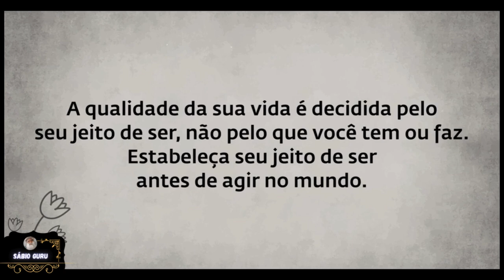𝗔𝗣𝗥𝗘𝗡𝗗𝗔 𝗖𝗢𝗠𝗢 𝗦𝗔𝗗𝗛𝗚𝗨𝗥𝗨 𝗗𝗘𝗦𝗖𝗥𝗘𝗩𝗘 𝗢 𝗩𝗘𝗥𝗗𝗔𝗗𝗘𝗜𝗥𝗢 𝗢𝗥𝗚𝗔𝗦𝗠𝗢 𝗜𝗦𝗦𝗢 𝗣𝗢𝗗𝗘 𝗗𝗘𝗦𝗘𝗡𝗖𝗔𝗗𝗘𝗔𝗥 𝗨𝗠𝗔 𝗥𝗘𝗔ÇÃ𝗢 𝗜𝗥𝗥𝗘𝗩𝗘𝗥𝗦Í𝗩𝗘𝗟